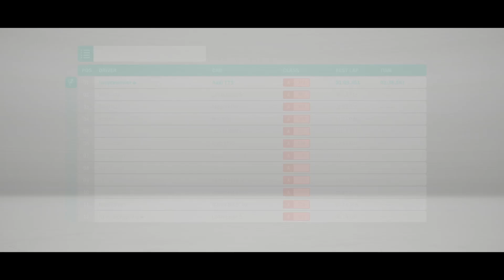What can THE BEHEMOTH do in Forza Horizon 4 ?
My Ultimate Gaming and Editing PC Specifications

CPU Cooler

SSD 1

SSD 2

Power Supply Unit

Graphics Card

Suggested Cabinet

5 Non RGB fans

Suggested ARGB FANS